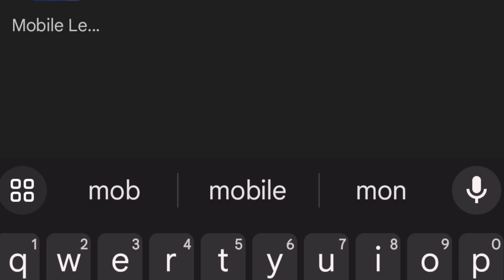WHY MOBILE LEGENDS KEEP LOSING PLAYERS ?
Why mobile legends keep loosing players complete details why bytedance is selling moonton explained why moonton is leaving mobile legends